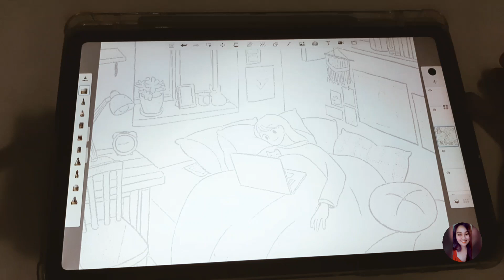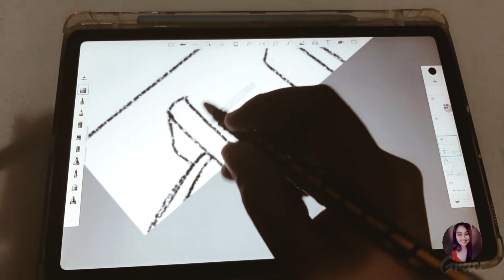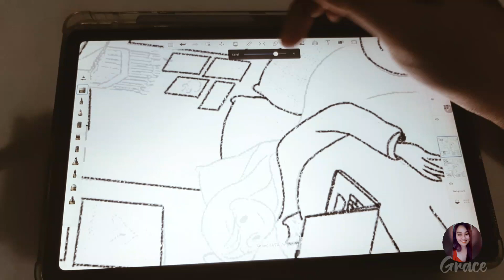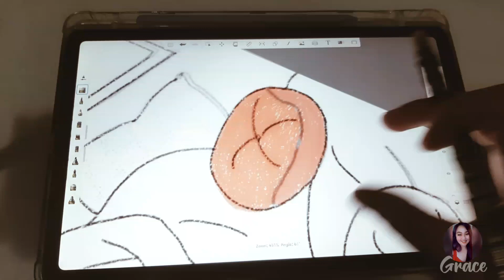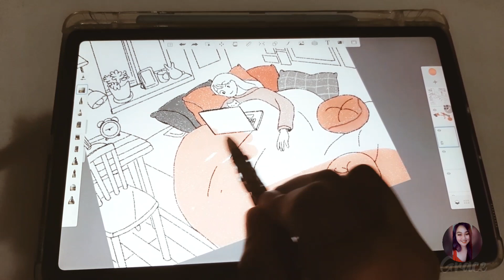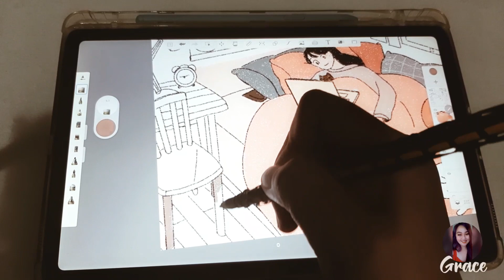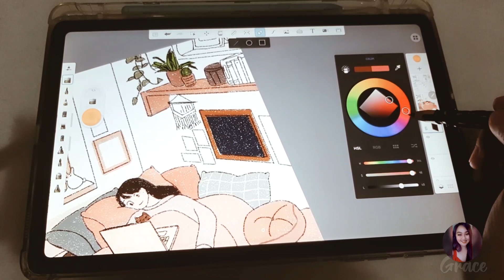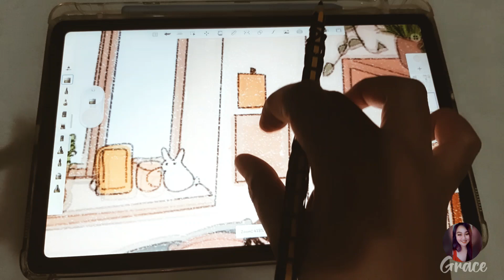Chill and Draw with me in my Samsung Galaxy Tab S6 Lite using Autodesk Sketchbook . Part 1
My Point of view: I draw this image because being an introvert I love to lay down on my bed and watch movies alone. But first I make sure that all my responsibilities like; House chores, studies and errands from my to do list are accomplished. Sometimes you need to spend your "Me time" to reflect and adjust yourself to become better each day.

Another point of view about this drawing is the OFWS ( Overseas Filipino Worker ) who sacrifice their happiness (moments together with their love ones) to work far from their home Country and the only way to stay in touch is facing their technology or phone to reach out their family and friends.

Stylus: Staedtler Noris Digital Classic and Samsung Pen or S-Pen
Device for my Drawing: Samsung Galaxy Tab S6 Lite
Phone Camera: Samsung Galaxy A30s
  (so pardon if my video quality is not good)